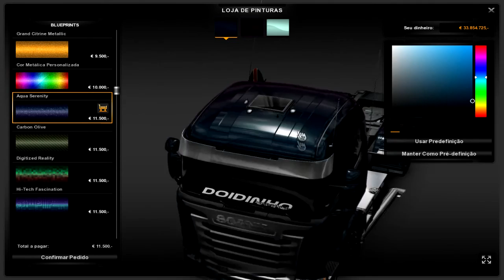Mod Reviews -- SCANIA EDIT BY JOÃO GABRIEL FRASSON -- 1.16.X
▬▬▬▬▬▬▬▬▬▬▬ஜ۩۞۩ஜ▬▬▬▬▬▬▬▬▬▬▬▬▬
▓▓▓▒▒▒░░░ Ł€ƗΔ Δ Đ€ŞĆŘƗÇÃØ ĐØ VƗĐ€Ø  ░░░▒▒▒▓▓▓
▬▬▬▬▬▬▬▬▬▬▬ஜ۩۞۩ஜ▬▬▬▬▬▬▬▬▬▬▬▬▬
►Curta Minha Pagina No Facebook

►skype: renan_f.g

CANAIS PARCEIROS
►NetstocGaming

caveirão da policia, euro truck simulator 2, mod bus, bus, onibus euro truck